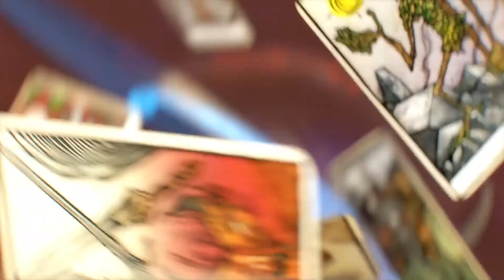இந்த வாரம் எப்படி அமைய போகிறது || தேவதை செய்தி ||BAGHYA ASHOK REIKI MASTER AND TAROT CARD READER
இந்த வாரம் எப்படி அமைய போகிறது || தேவதை செய்தி

REIKI LEVEL 1 *-*Introduces the basic concepts and methods of this healing technique, complemented by practice sessions for hands-on experience.

*ரெய்கி ஆன்லைன் வகுப்பு *
      *Reiki Online Course
              JULY 26,2023

*Mrs.Baghya Ashok - Reiki Grand Master *
தேதி : JULY ' 26, 27 & 28
நேரம் : 7.00 pm - *7.45pm IST
*இடம் : Zoom video call *
கட்டணம்: Rs.2500

🌀 ரெய்கி அறிமுகம்

🌀 ஆரா பற்றிய விளக்கம்

🌀 சக்கரங்கள் -  விளக்கமும், தியானமும்

🌀 ரெய்கி மந்திரங்கள்

🌀 21 நமக்கு நாமே சிகிச்சை செய்து கொள்வதினால் ஏற்படும் பயன்கள்

🌀 ரெய்கி மூலம் நமக்கு சிகிச்சை செய்வது பற்றியும்,

🌀 தொலைதூர சிகிச்சை - அறிமுகம்

🌀 ரெய்கி மூலம் தொழில், செல்வ வளங்களை பெறுதல்

🌀 குடும்ப உறவுகளுக்கு இடையே ஒற்றுமை, அமைதி, நிம்மதி மேம்பட

🌀 ரெய்கி மூலம் நினைத்த காரியங்களை நிறைவேற்றுதல்

🌀 பொருளாதாரம் மேம்பட செய்யும் பயிற்சி

🌀 21 நாள் SELF REIKI பயிற்சி

வகுப்பினை பற்றி மேலும் தகவல்களை பெற WhatsApp குழுவில் இணையவும்.

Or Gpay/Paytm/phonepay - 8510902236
and send us *screenshot